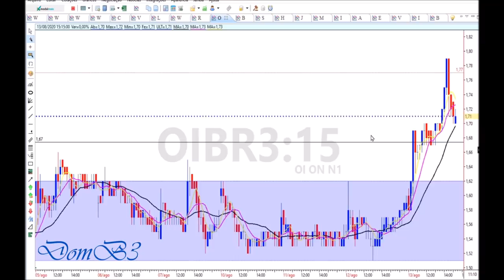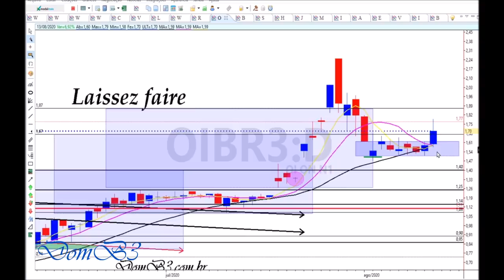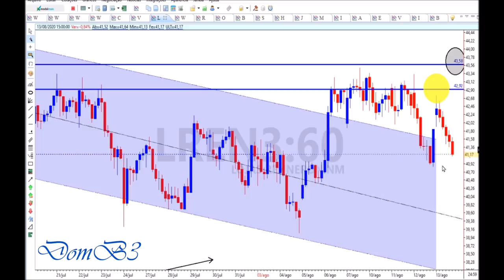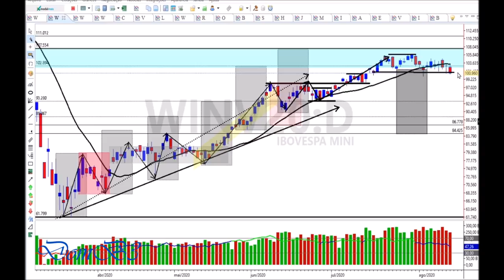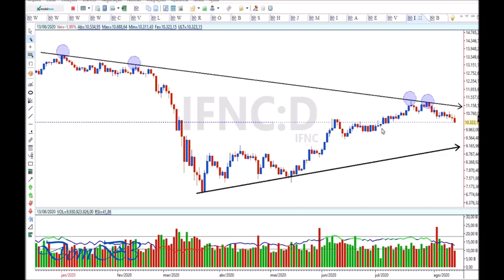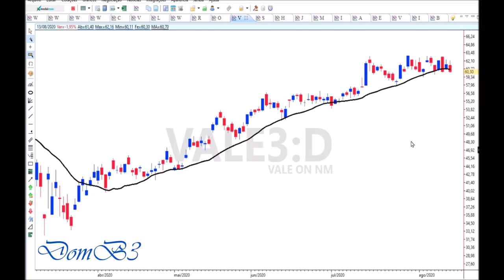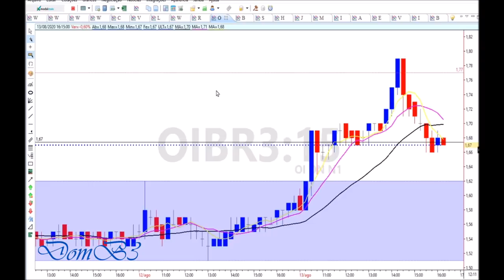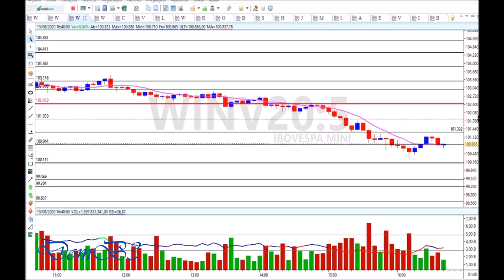Fechamento de mercado 13 08 2020 OIBR3, Com linda subida e IRBR3, Com correção.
oibr3, irbr3, vvar3, Dia de mercado tenso e com correção nos bancos. Você já sabe ler o IFNC ? Para mais informações